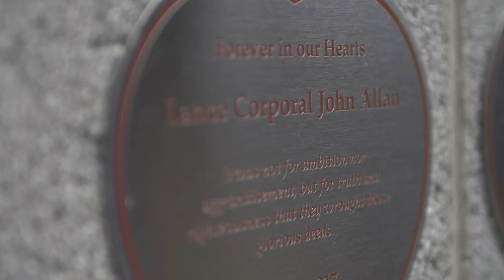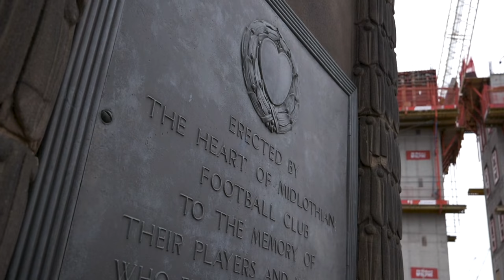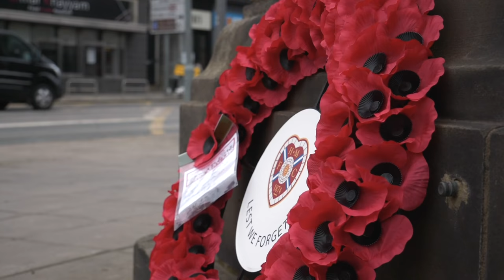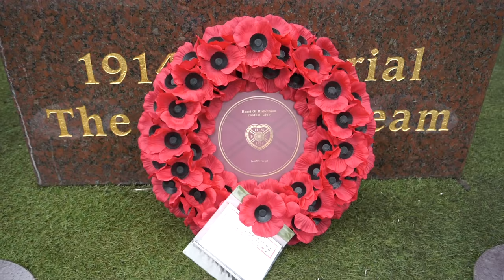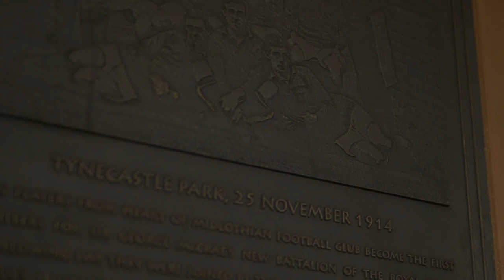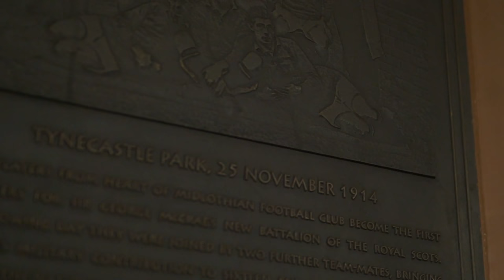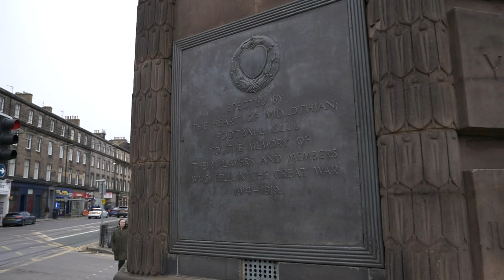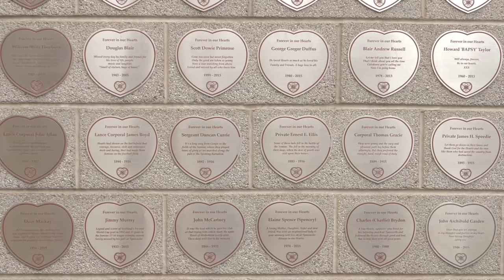Remembrance 2020 (Virtual Ceremony)